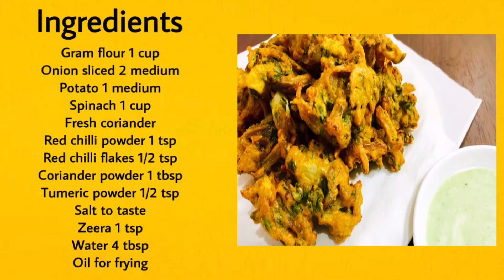Crispy Pakora Recipe | Home Kitchen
Best snack in this weather.
Pakora also makes a healthy lunch box or picnic snack, serving well with chutney, sauce or any dip you fancy.
So do try this recipe and give me your feedback.